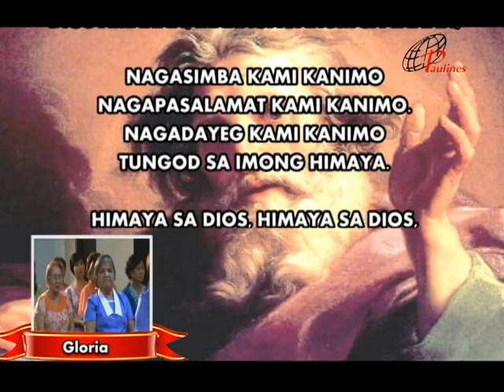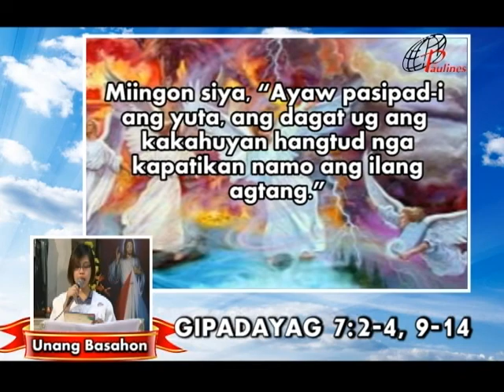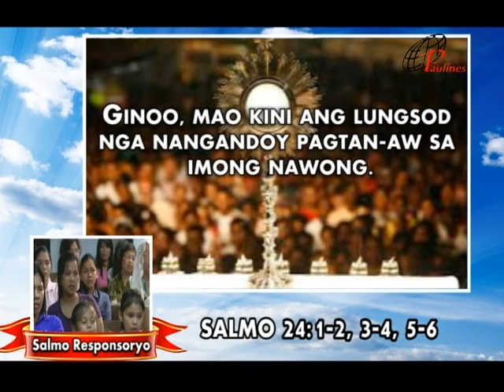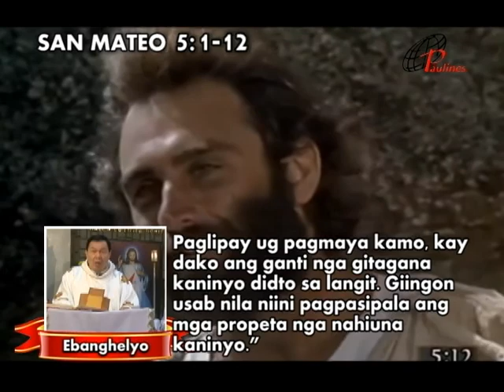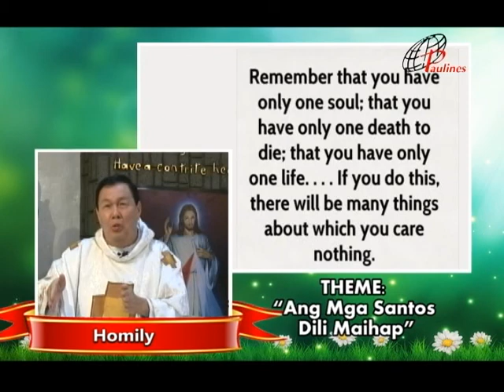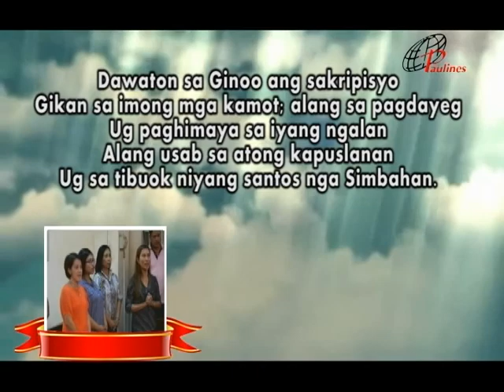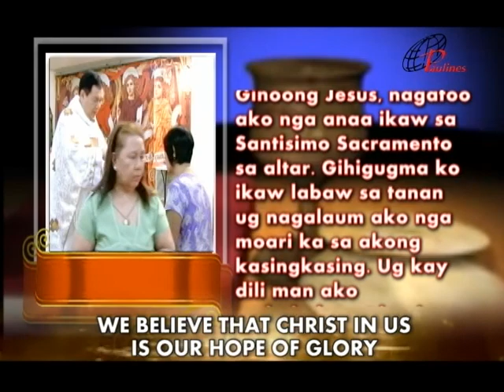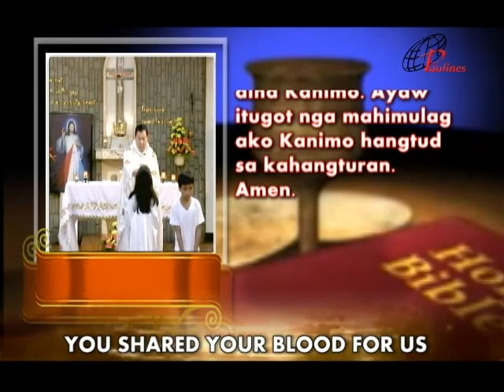PAULINES TV HEALING MASS NOVEMBER 01, 2015